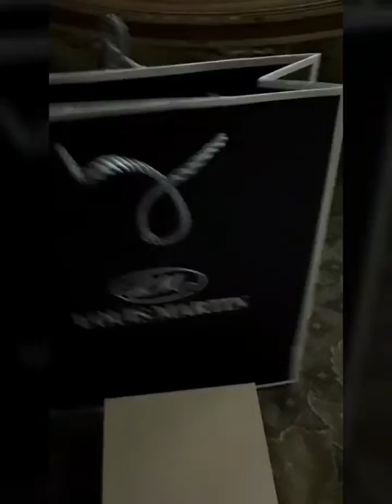VLOG #14-UNBOXING THE MINI BOX// GIFT FOR US//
Binili ko yang relo thru online seller, it was sale, and they process my order in just 1 day, kinabukasan I already have the  item and its a good quality, and It was an original brand.

Ps: to my love😗😙😚 hope u like it